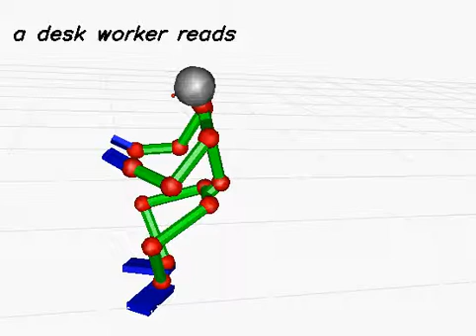20130619_487 (rank:0 4-gram)